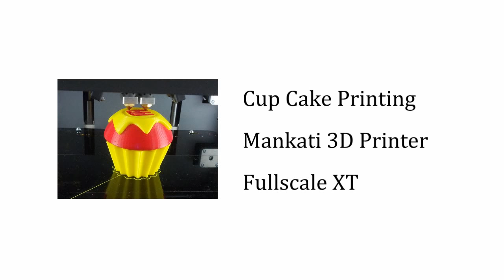a Cup Cake Dual Color 3D Printing - Mankati 3D Printer Fullscale XT | Dual Extruder 3D Printer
This is a 3D printing sample of Mankati 3D printer Fullscale XT, we use a double color 3D model.
In the video you can see the dual extruders 3D printer Fullscale XT can print with two extruders very well.
We provide default profile for our customers, so they can easily get a successful printing model in the first run. If you are good at digging into softwares, you can get better printing effect than the sample in the video.

About Mankati Fullscale XT
- It is a solid 3D printer with steel printer body.
- High builder volume at 250*250*300mm.
- High printing speed and high precision.
- ABS/PLA/PVA/PS filaments are all tested and well supported.